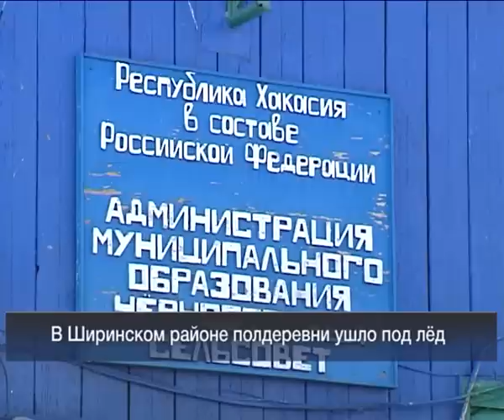Вести 24 Хакасия_26.03.13